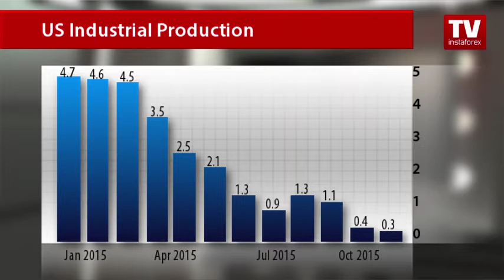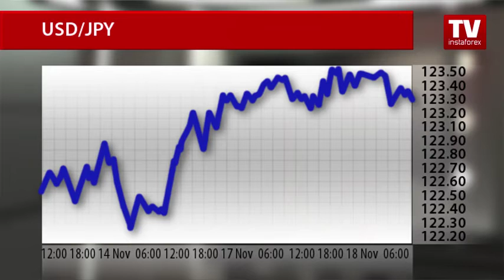How long US dollar to remain strong?